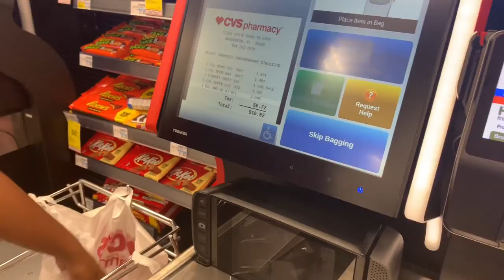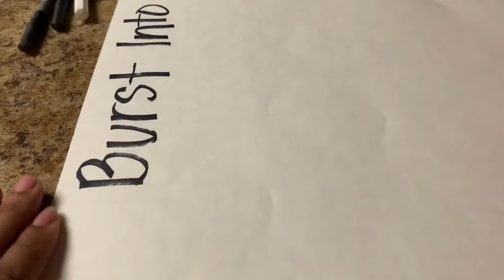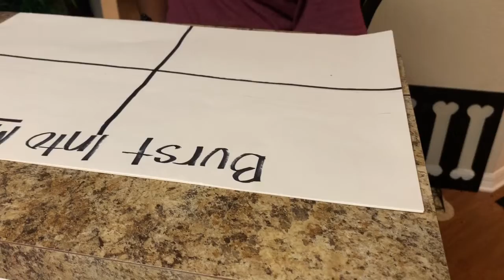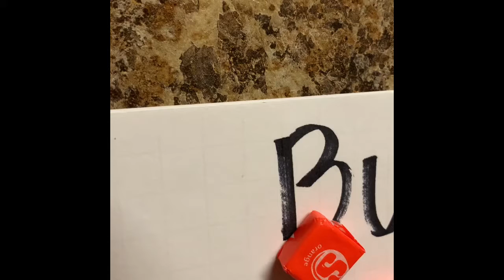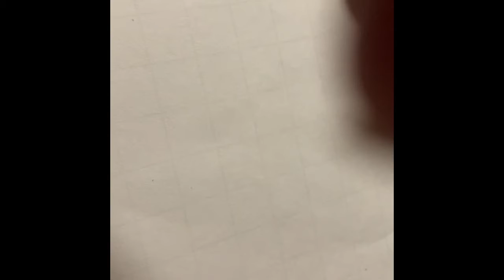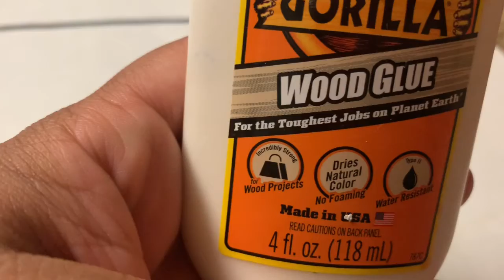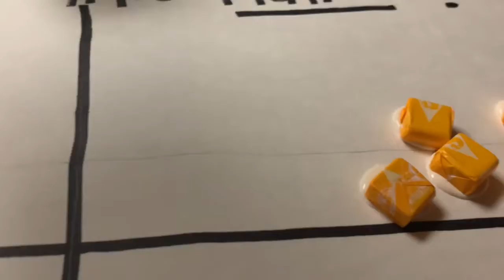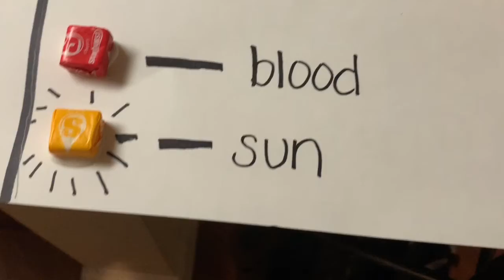Science Project Gone WRONG!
Tyson completes his ScienceProject the day before it is due, YAY!

It's the Williams Family! This channel is all about our active little family of 3 living life to the fullest! We love to laugh, play, travel and share our lives with you through family videos and vlogs...this is REAL life, REAL fun! ! So join us as we choose to make life an ADVENTURE!

We welcome a friendly, fun, and entertaining YouTube community! 👍